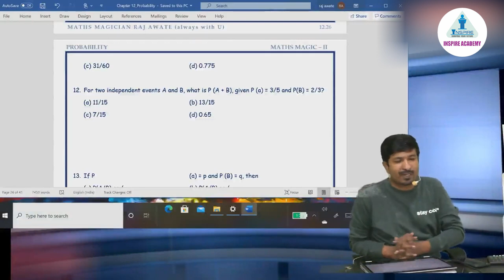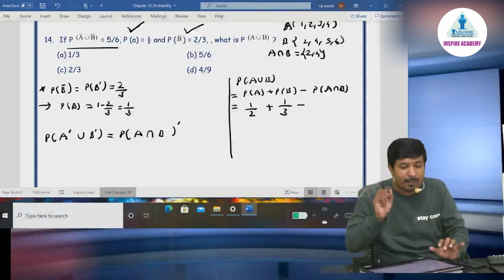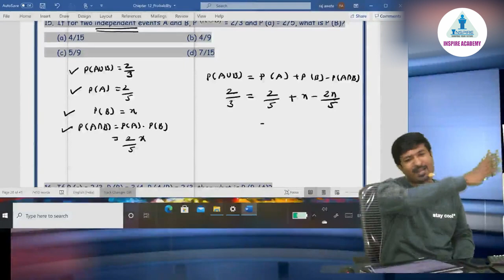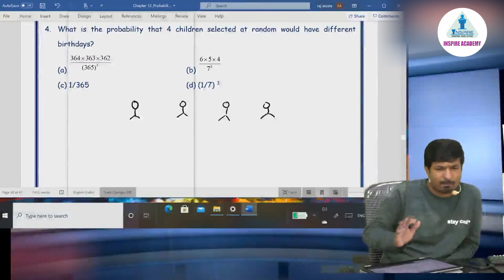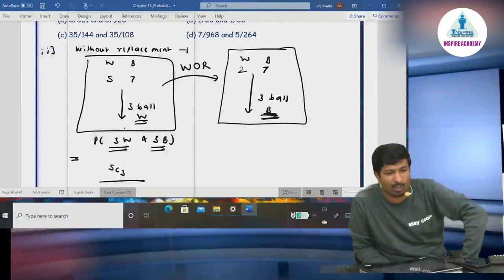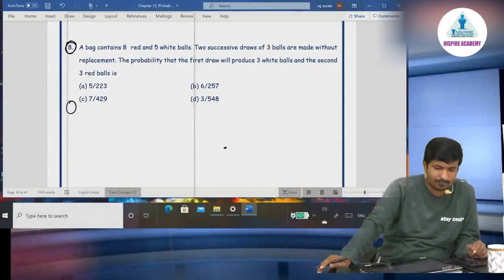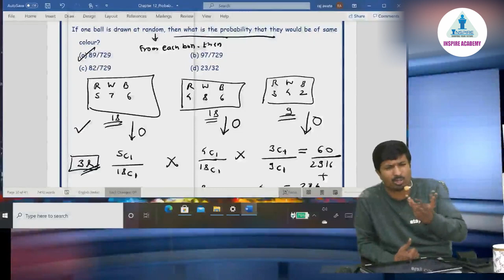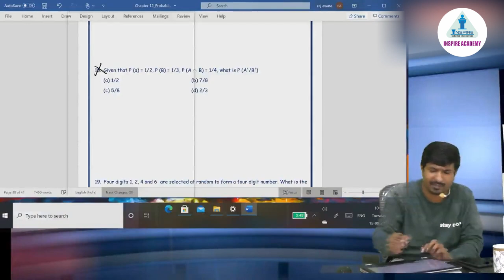probablity module discussion video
🌟 Inspire Academy 🌟 is a premier institute offering top-notch coaching for CA, CS, and CMA exams. With a proven track record of success.

Maths -Prof. Raj Awate
Accounts-CA CS Shrikant Patil
LAW -CA Mayur Agarwal
Economics-CA Tejas Arlikatti